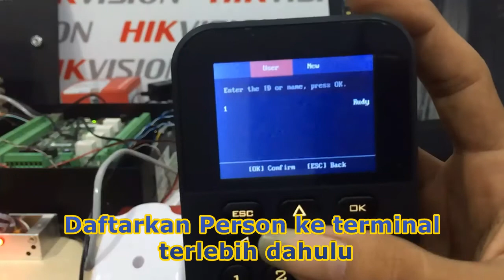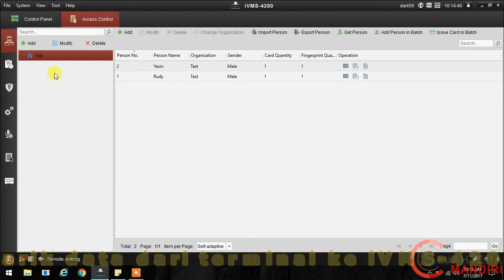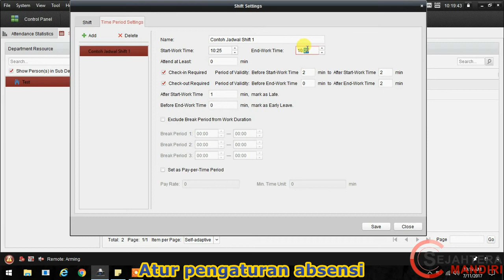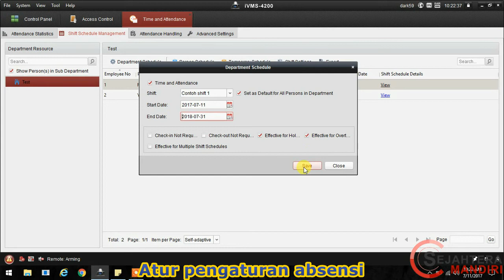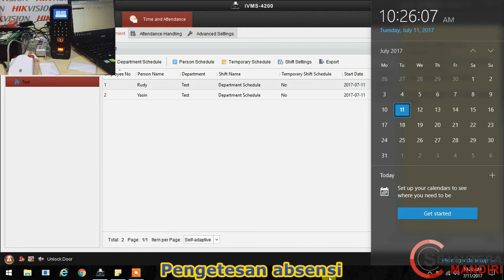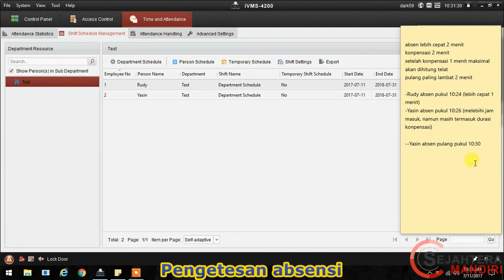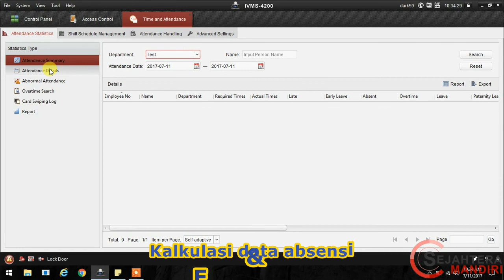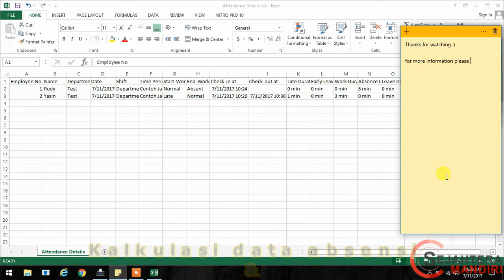Cara Setting Absensi Hikvision